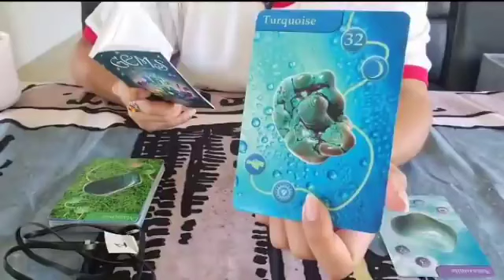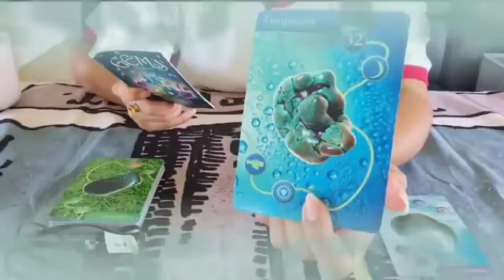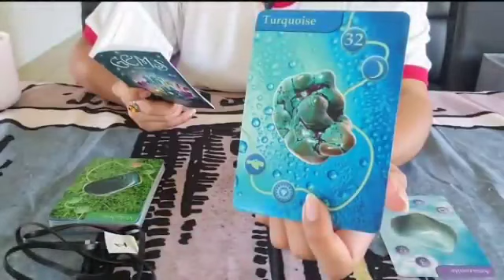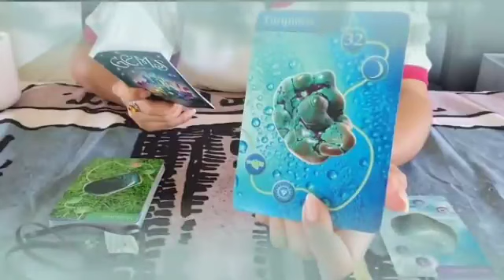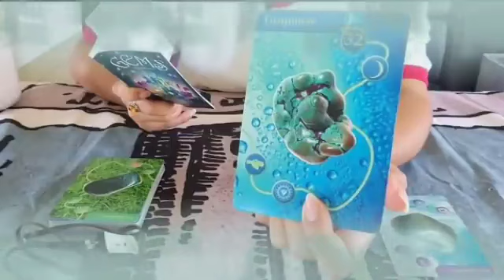برج الحوت من 15 إلى 25 ماي 2023 || هذا الشخص يراقبك طول الوقت😲هقولك على اسمه و مواصفاته كاملة🤫